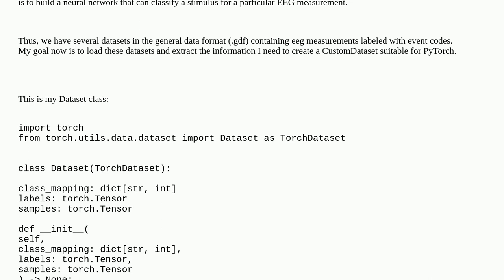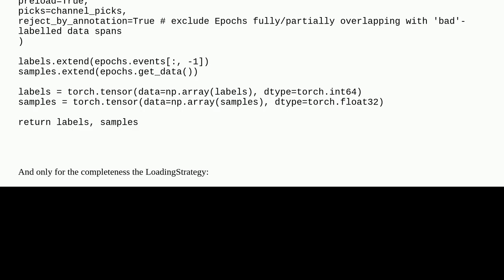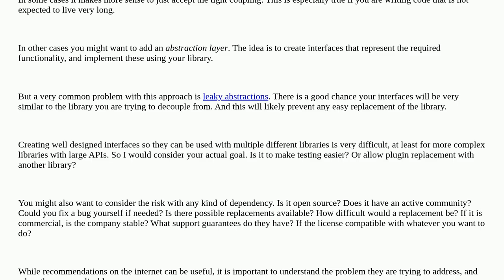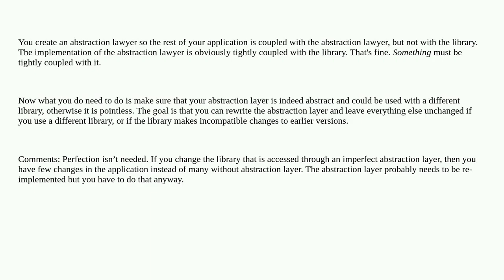Software Design: Decoupling when highly dependent on a third party library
A special thanks goes out to the community

  protocol clean-code third-party-libraries coupling python